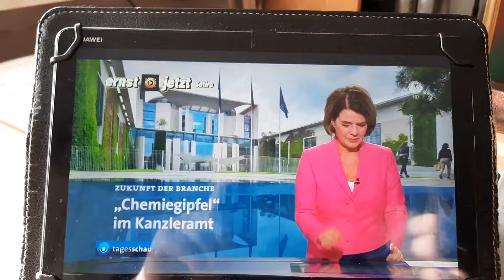Nobelpreis in Wirtschaft für Habeck. 🤣🤣🤣🤣🤣